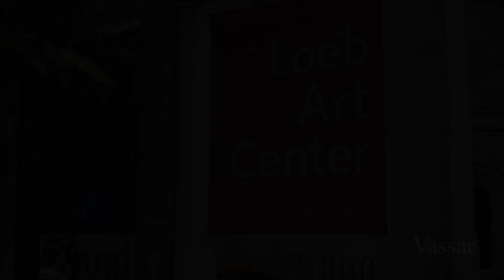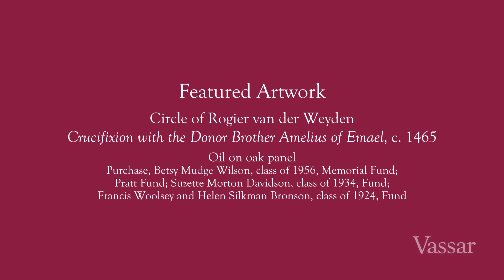Helping First-Year Students Get Illuminating Views of Renaissance Art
Students in Adjunct Assistant Professor of Art Christopher Platts’s first-year writing seminar, “Art and Science in the Age of Leonardo and Galileo,” spent a recent afternoon at the Frances Lehman Loeb Art Center to watch Joseph Tanski, Professor and Chair of Chemistry on the Matthew Vassar, Jr. Chair, use an x-ray fluorescence (XRF) spectrometer to determine what elements were present in various pigments in a 15th Century painting titled 'Crucifixion', currently on display.